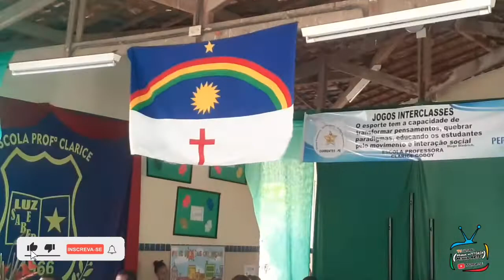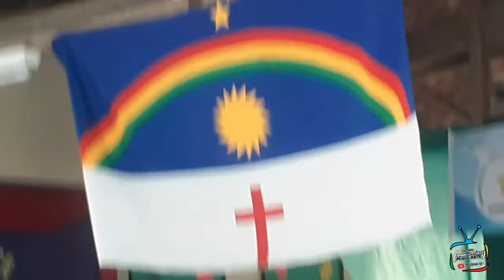BANDA MÚSICAL JOÃO LOPES FILHOS NA ABERTURA DOS JOGOS INTERNOS DA ESCOLA CLARICE GODOY.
Banda Músical JOÃO LOPES FILHO, na abertura dos jogos internos da Escola Professora Clarice Godoy, em Correntes-PE.